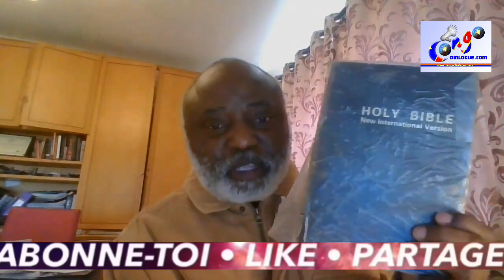PROF. KILELE DIT QUE JÉSUS CHRIST N'EST PAS DIEU .+ DES CONTRADICTIONS DE LA BIBLE